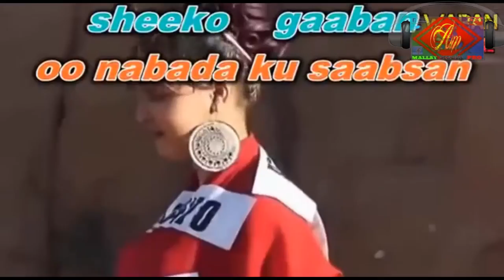KALA_SOCO_MADEYS _SHOW_OO_AH_BARNAAMIJ_CUSUS_OO_ANUU_IDIIN_SOO_GUDBIN_DOONTO_2017 HD